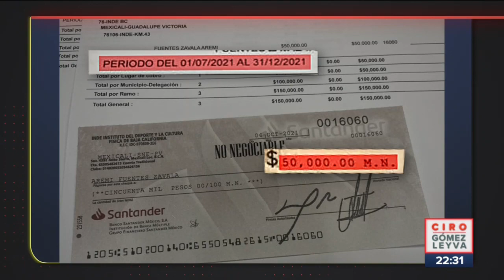No puedo permitir que se burlen así de mí: Aremi Fuentes | Noticias con Ciro Gómez Leyva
CiroEnImagen “No puedo permitir que se burlen así de mí” dijo la medallista olímpica, AremiFuentes, luego de que el gobierno de Mexicali quería entregarle su beca como si fueran los 50 mil pesos del premio que le prometieron por su participación en Tokio2020.